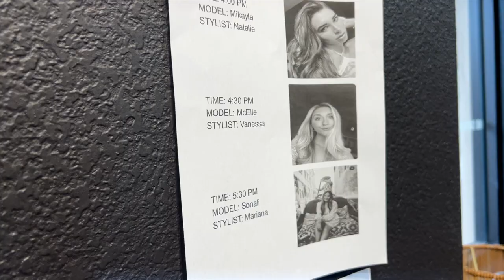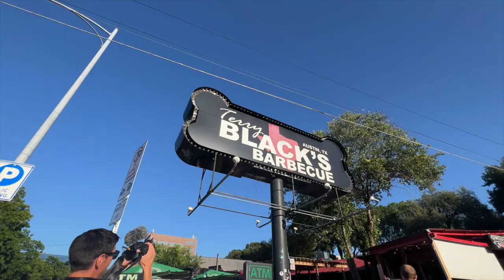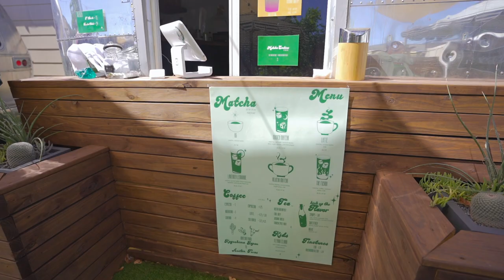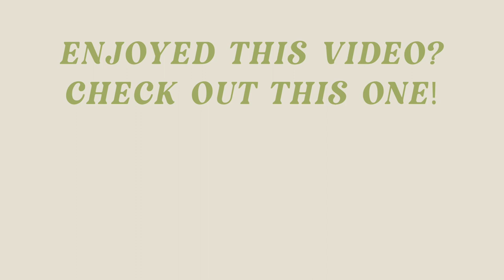WEEKLY VLOG: Officially A TX Resident! Best Matcha In ATX, Gel Nails @ Home, iPad Keyboard Unboxing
I'm officially a Texas resident!! After 3 years, I finally am giving in my Georgia license for a Texas ID 🥺 In this vlog, I share my new Caraway Bakeware pans and a few new recipes I have been trying out. I also attempted for the second time doing my own Gel Nails at home and it was interesting.

Gel Nail Lamp
White Gel Nail Color
Skims Boyfriend Tee
Blue Striped Shirt
Dolce Vita Canvas Slides
Ipad Keyboard